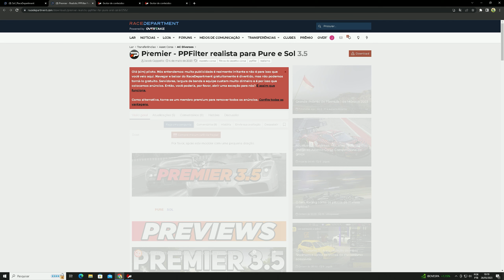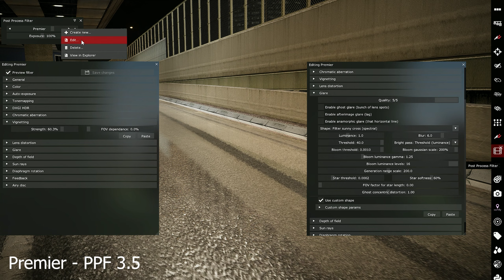Configurações gráficas Assetto corsa | Sol 2.2.9 + PPF Premier 3.5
Compartilhando minhas configurações gráficas para o assetto corsa, nova atualizaçao sol 2.2.8 utilizando e configurando PPF Premier 3.5 para pure ou sol.

🚀Hardware: 🚀

CPU: Intel(R) Core(TM) i5-9600KF  3.70 GHz
RAM: 16gb
GPU: Radeon RX 590 Series 8gb
Monitor: DELL 165hz 2K

♿Setup♿
Logitech G29
Pedais
Cambio em H Logitech
Feio de mão racing max speed